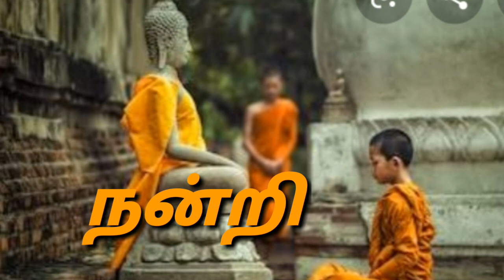ஜென் கதைகள்-7-ஒலியற்ற ஓசை /Zen stories in tamil -1/Aranwebtv/தியானம் என்பது யாசிப்பதற்காக அல்ல/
ஜென் கதைகள் நம்மை பண்படுத்த உதவக்கூடியது.வாசிக்க நேரம் இல்லதவர்களுக்காக குரல் பதிவாக இங்கு  பதிவு செய்யப்பட்டுள்ளது.குழந்தைகள் முதல் பெரியவர்கள் வரை அனைவரும் கேட்க வேண்டிய பதிவு.மேலும் பல வீடியோக்கள் பதிவு செய்வதற்கு ஏதுவாக  உங்களது ஊக்கமும் ஆதரவும் தந்து எங்களது பணிகளுக்கு உற்சாகம் தாருங்கள்.உங்களிடம் நாங்கள் எதிர்பார்ப்பது subscribe and share,like,comments.நன்றி.